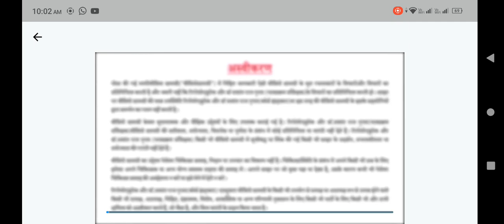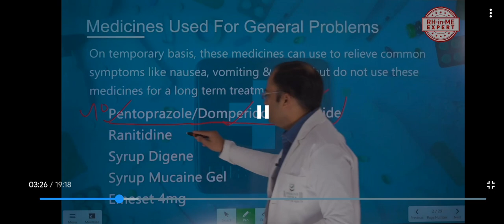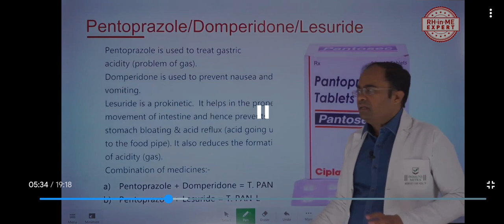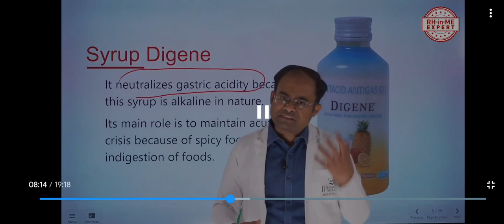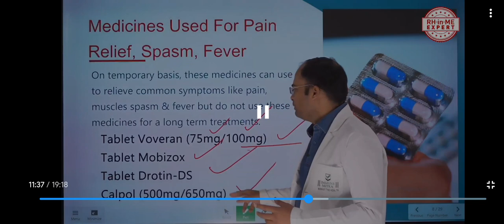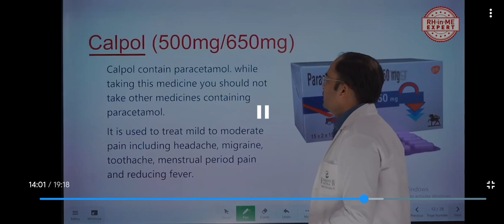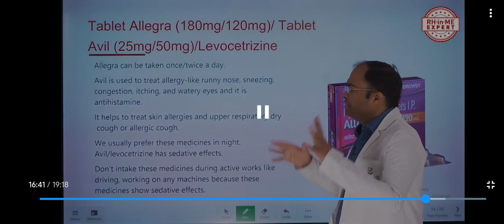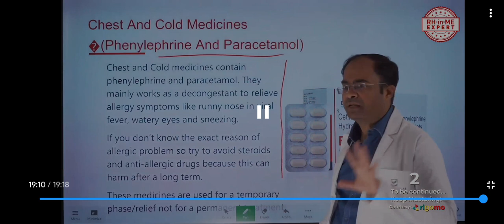Emergency home maintenance part -1